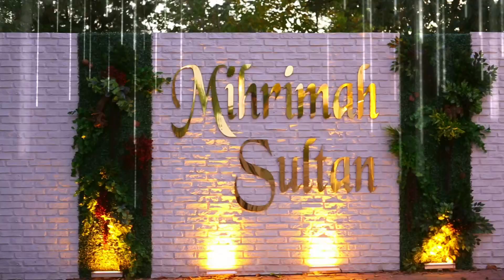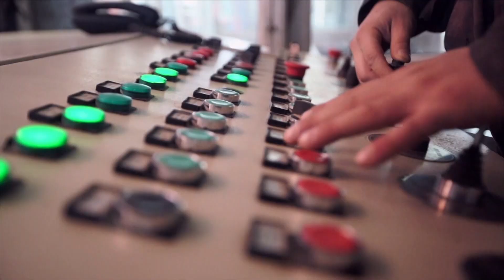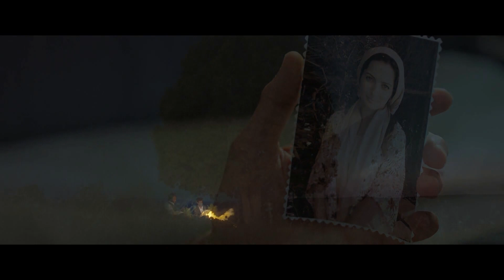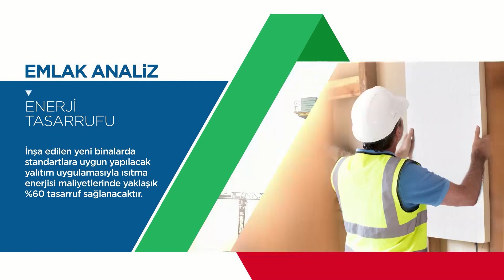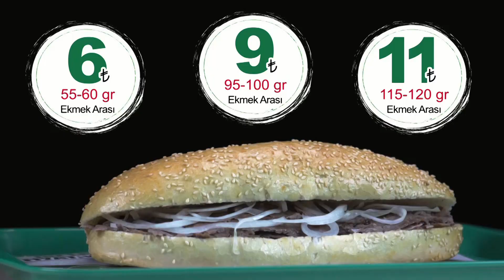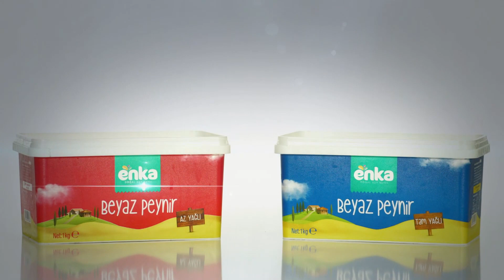AykutKocaman'ın KONTV'de yaptığı açıklamalar!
Konyaspor’un Teknik Direktörü Aykut Kocaman, KONTV'de yaptığı açıklamada "Çok büyük karamsarlığa gerek yok. Bu çöküş sona erecek." dedi.

Konyaspor’un Teknik Direktörü Aykut Kocaman, takımın başına geldiği önceki dönemlerde de sıkıntılar olduğunu aktardı.

İlk 8 haftayla daha sonraki hafta arasında iki farklı takım olduğunu belirten Kocaman, “Bizim takım hangisi onu anlamaya çalışacağız, irdeleyeceğiz. “ dedi.

Transfer çalışmalarına ilişkin konuşan Kocaman, “Temel duygum özellikle maaş skalası çok yükselmişti. Kulüplerin ve Konyaspor’un bunu karşılaması mümkün değil. Keşke Konyaspor bu paraları ödeyecek duruma gelse…Yüksek maaşı olan oyuncuların ortalamasını aşağıya çekmek lazım… Çok transferli dönemi Konyaspor yaşadı. Osmanlıspor yenilmeseydi, Konyaspor Fenerbahçe’ye kümede kalma maçına gidecekti. Parasını ödeyemeyeceğiz her transfer sorunları daha da derinleştiren durum olmaktan öteye gitmiyor. Ben böyle düşündüm, böyle düşünüyorum." dedi.

"Son 4 hafta büyük bir kırılma yarattı" diyen Kocaman, "6 haftayı maksimum diyebileceğim 24-26 puanları arasında bizi ikinci yarıda bizi bir adım ileriye götüreceğini düşünüyordum. 20 puanın üzerine koyacağımız her puan bizi geliştirme fırsatı oluşturacak." dedi.